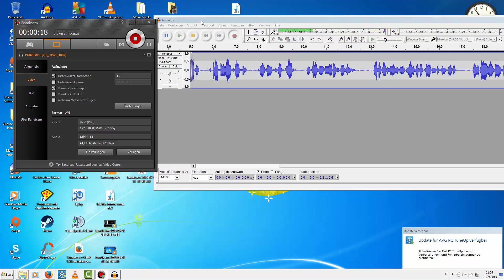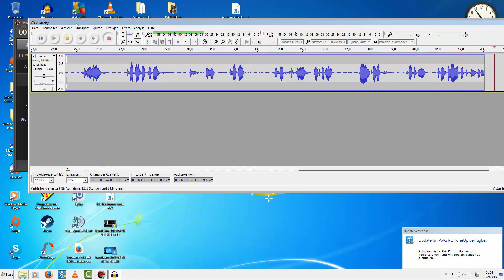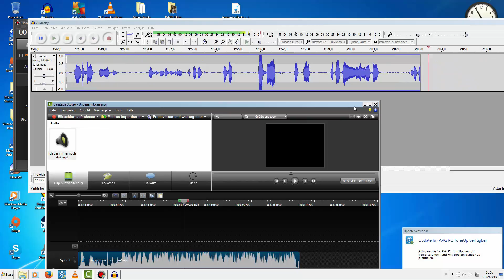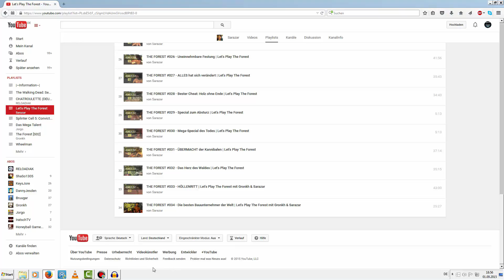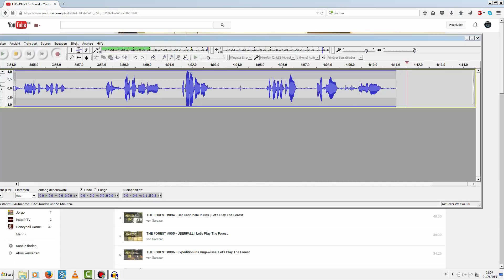Mein Neues Mikrofon! #01 The T.Bone SC 440 USB Mikrofon [Sprachaufnahme] [HD]